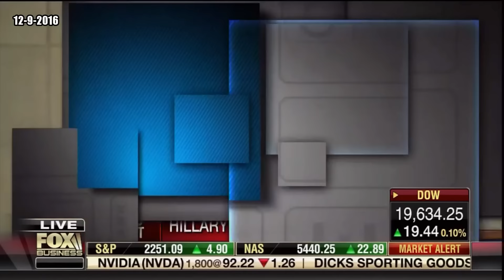Crystal Wright: "Hillary Clinton really just needs to sit down, be quiet, and go away"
Hillary Slams 'Fake News' while the left has a meltdown over Trump's selection of Fast-Food Exec Andrew Pudzer for Labor Secretary